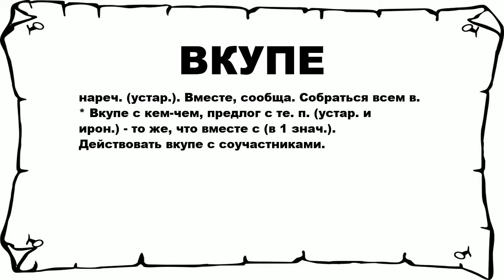ВКУПЕ - что это такое? значение и описание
Хочешь знать что значит ВКУПЕ? тогда слушай до конца.

 нареч. (устар.). Вместе, сообща. Собраться всем в. * Вкупе с кем-чем, предлог с те. п. (устар. и ирон.) - то же, что вместе с (в 1 знач.). Действовать вкупе с соучастниками.